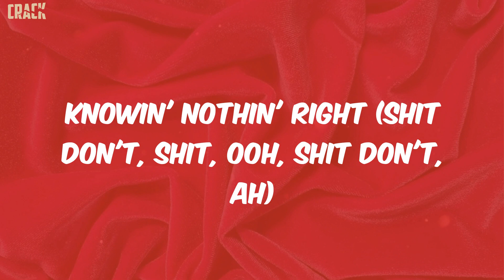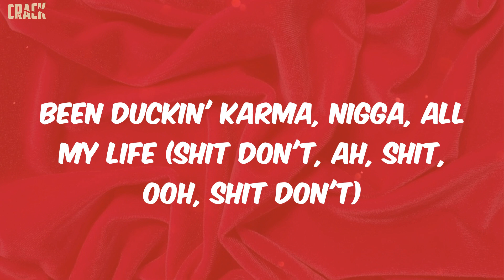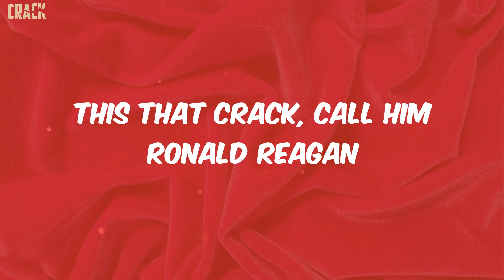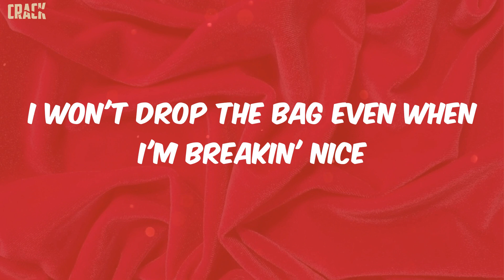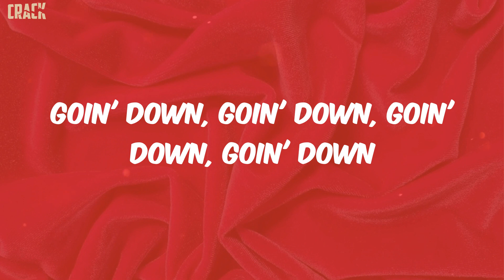A$AP Rocky - Same Problems? (Lyrics)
A$APRocky SameProblems?
Same Problems? A$AP Rocky Lyrics

Lyrics:
How many problems get solved?
Mmm, nah (ah)
Niggas dyin' every other night (solved)
Niggas cryin', that's a part of life
Lyin' to my face (solved), tryna say that it's all good (ooh)
Knowin' nothin' right (shit don't, shit, ooh, shit don't, ah)
Put your five fingers high, to the sky
On the stand, put it on your life
Stand by a nigga, wrong or right
Not new to drama, nigga, all my life
Not new to trauma, nigga, all my life (ooh)
Been duckin' karma, nigga, all my life (shit don't, ah, shit, ooh, shit don't)
How many problems get solved? (Ooh)
Am I a product of things that I saw?
Am I a product of things in my songs?
Am I a product of all of my flaws?
If we don't get involved?
Don't bite the hand that feed you
I don't hear or see no evil
Dilatin' like my pupils
Means I already peeped you
Annihilated all my people (ah)
Violated, 'til we tower like we skyscrapers (shit don't)
Jumpin' off the porch or fire escape (shit)
We ain't even fuck a tie breaker (ooh, shit don't)
All black like we tryna break it
This that crack, call him Ronald Reagan
A$AP mode, I'm tired of waitin' (let's get it)
Bullets flyin', better duck and dive (phew, phew, phew, phew, phew, phew)
The darkest spaces were so fun to hide
'Member callin' daddy, said, "Turn on the lights" (ah)
Went from sellin' out shows to sellin' white
Niggas cryin' in they jail cell at night (shit don't)
Mommas cryin', it's a part of life (shit)
Momma say I'm high as satellite (ooh, shit don't)
I won't drop the bag even when I'm breakin' nice
Nigga, drop the bag, you ain't weigh it right
Breakin' bad I was breakin' night, Kid Cudi, "Day'N Nite"
How many problems get solved? (Ooh, ooh)
Goin' down, I'm goin' down, goin' down, I'm goin' down
Goin' down, goin' down, goin' down, goin' down